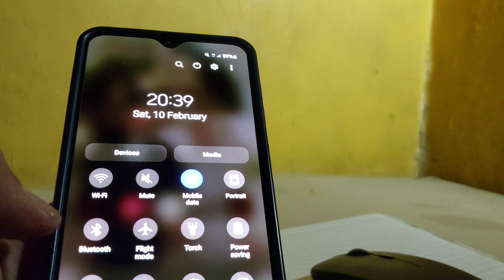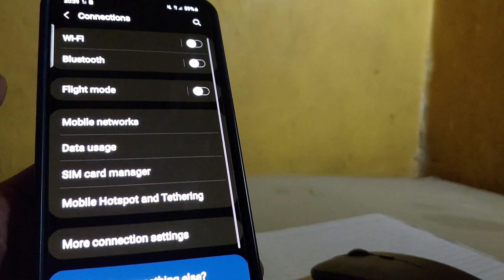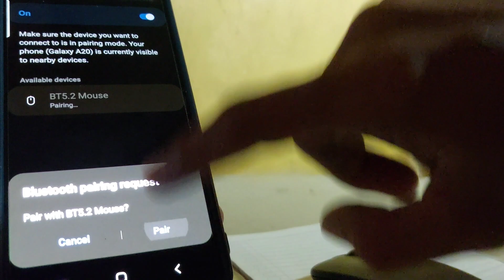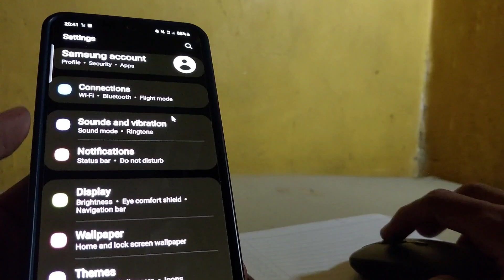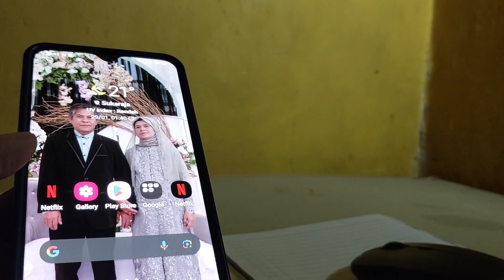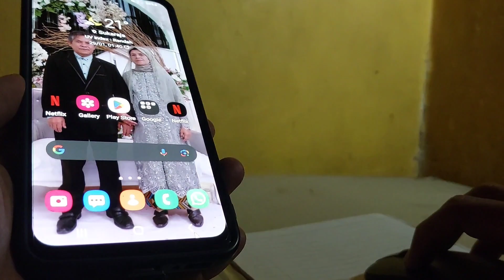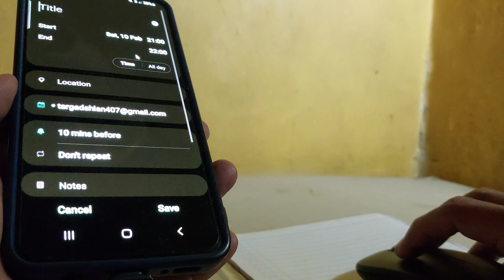Tidak Hanya Laptop 2 Cara Menghubungkan Mouse Ke Hp Terakhir 2.4 Ghz Wireless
Tidak Hanya PC dan Laptop 2 Cara Menghubungkan Mouse Ke Hp Terakhir 2.4 G